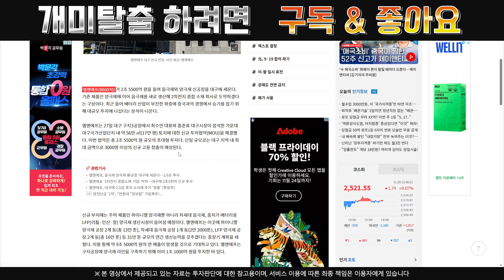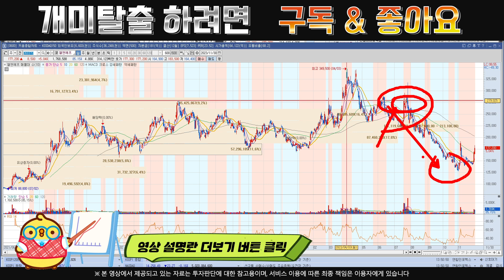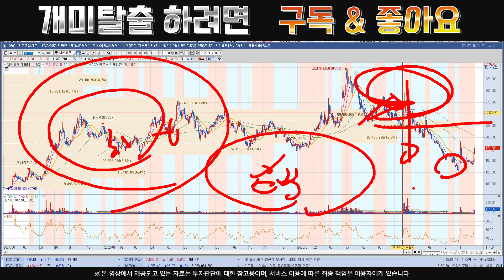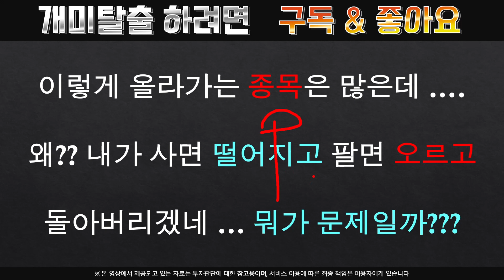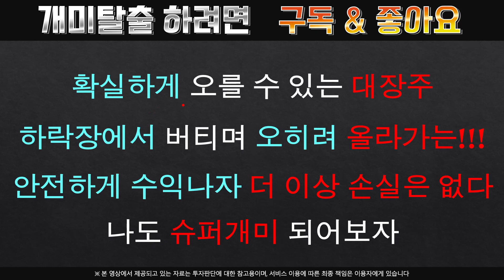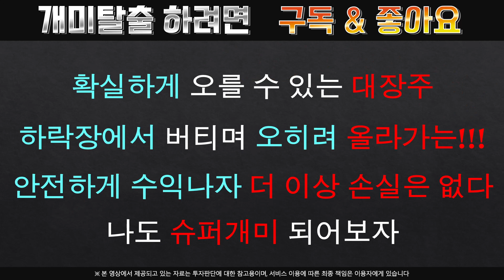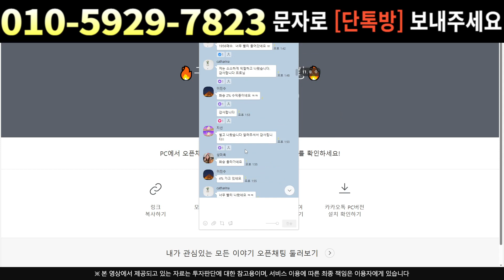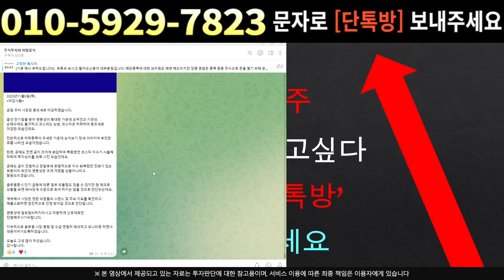[주식]엘앤에프 - 벌써 매도하신 분 없으시죠??! 신고점 넘어가는 대박재료